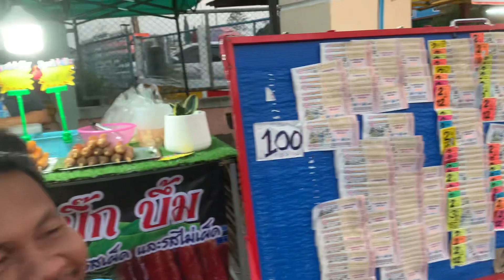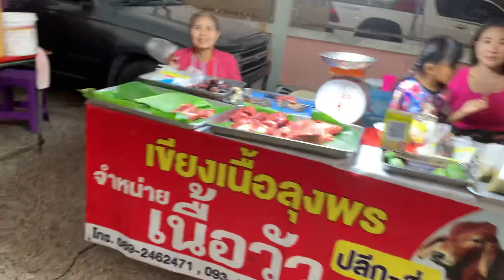เราไปเดินตลาดกันหาอะไรกินแลง